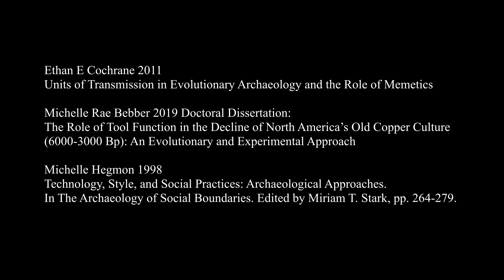Meme Theory and Neoevolutionary Archaeology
The concept of Memes in the original Dawkinsian sense is a useful tool for understanding how cultures change in response to their environmental context.

Further Reading:

Ethan E Cochrane 2011
Units of Transmission in Evolutionary Archaeology and the Role of Memetics

Michelle Rae Bebber 2019 Doctoral Dissertation:
The Role of Tool Function in the Decline of North America’s Old Copper Culture
(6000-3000 Bp): An Evolutionary and Experimental Approach

Michelle Hegmon 1998
Technology, Style, and Social Practices: Archaeological Approaches.
In The Archaeology of Social Boundaries. Edited by Miriam T. Stark, pp. 264-279.